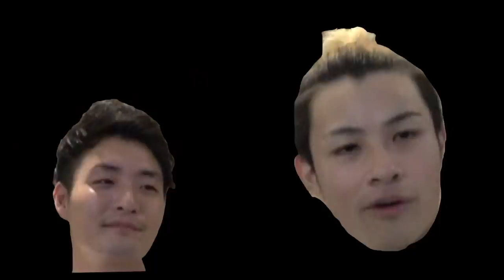【人生終了】マカオのカジノで一攫千金狙ってしっかり大破産しました。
30万人突破記念❗️いつもありがとう❗️

【心霊あり】ビリは全額自腹！地獄の高額プレゼント大会中に聞いたことない現象が起きた。

【過去最高額】総額30万円の自腹をかけた大人のあっち向いてほいが必死すぎてヤバいwww

【都市伝説】たった60mで最も多くの殺人が行われた心霊スポットに行った結果…。

★再生リスト